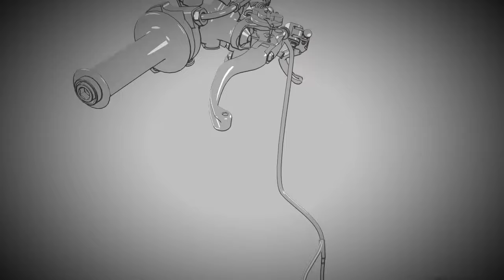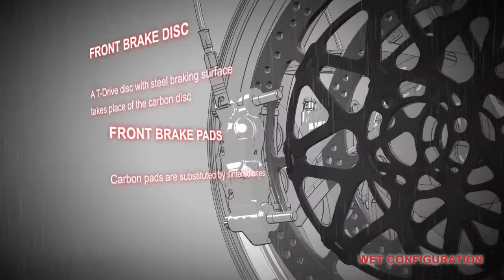How Brembo Brake System works in MotoGP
Brembo illustrates through this 3D movie, features images of great impact and full of details, the critical role of each braking system component in MotoGP.